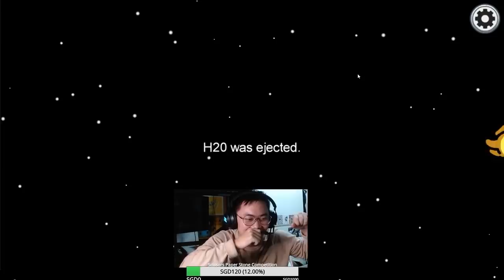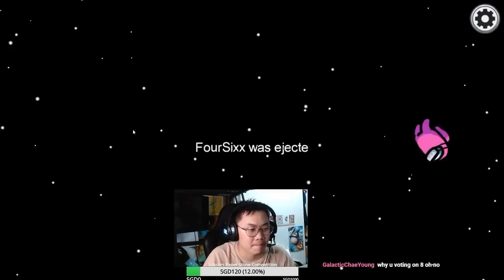THE PERFECT CREWMATE GAME - Among Us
Been playing a lot of Among Us and really love this game!

Special thanks:
Everyone who was in the game! Especially Papa

Edited by

SonyRX100 VII
Go Pro Hero 6
Sony A6500